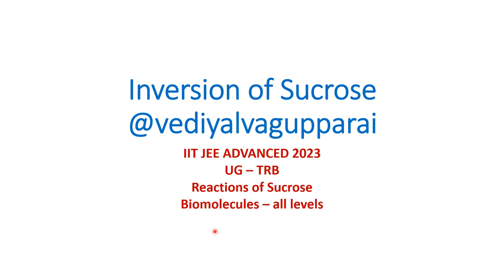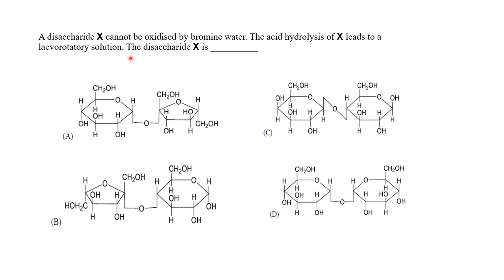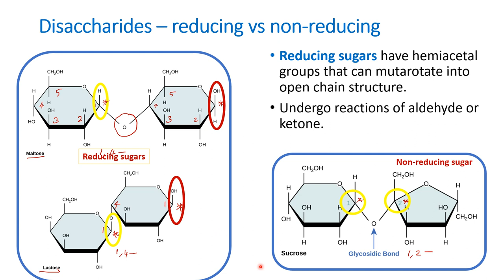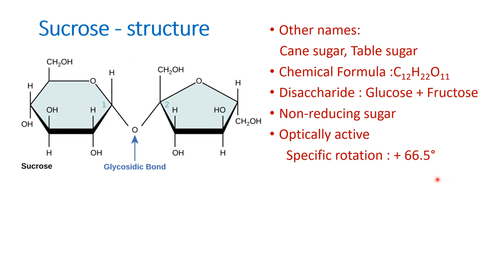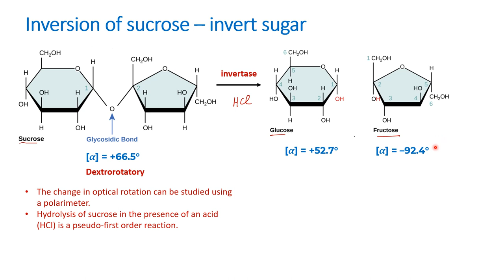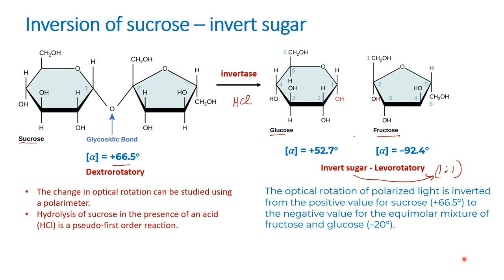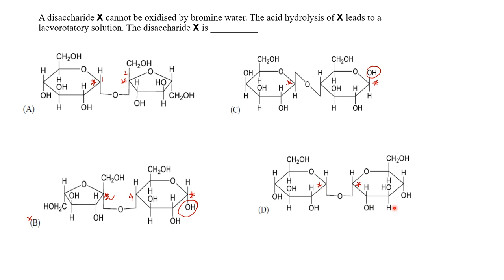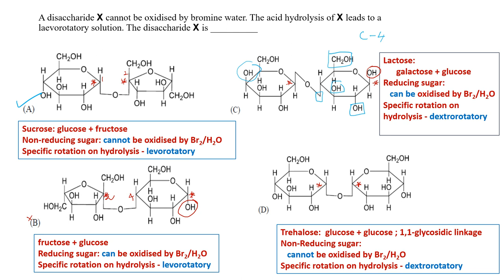Disaccharides: lactose, trehalose, sucrose - Invert sugar- structure explained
Inversion of cane sugar is one of the important topics in all competitive exams - UG TRB, IIT JEE, IIT JAM, CUET, CSIR